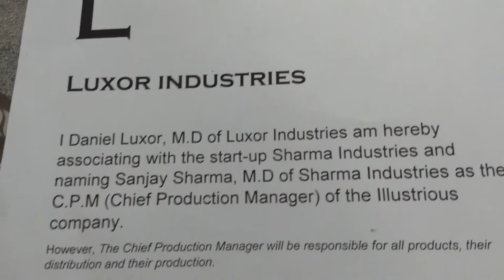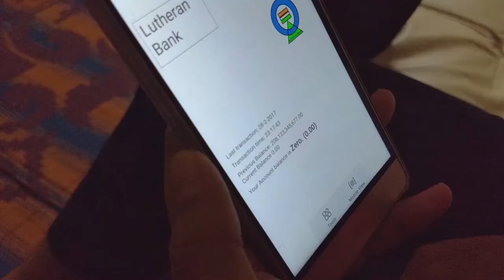Trigger | Short Action movie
This is the new action movie by PayCS!!!